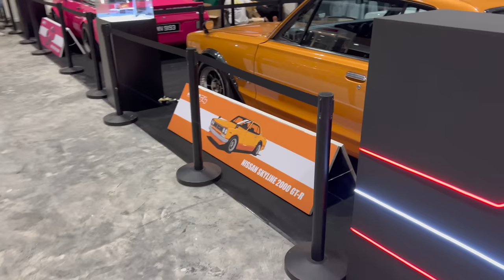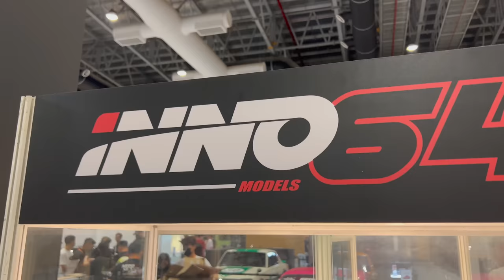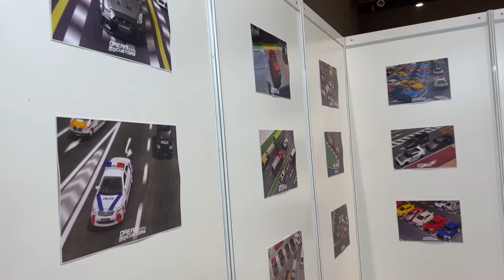Lamley Showcase Part 2: Sights from the 2023 Malaysia Diecast Expo: American Diorama, Inno64 & more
I had such a great time at the Malaysia Diecast Expo last week as a guest of Mini GT and Kaido House, but there were plenty of other brands to see, and I managed to get some shots of some of the vendors that were there.  These were taken mostly during setup, and I definitely didn't want to get in anyone's way, so consider this only a chance to whet the appetite for what is coming from a multitude of brands.

I cap it off with a look at some of the seller tabled full of stuff.  What should I have purchased?